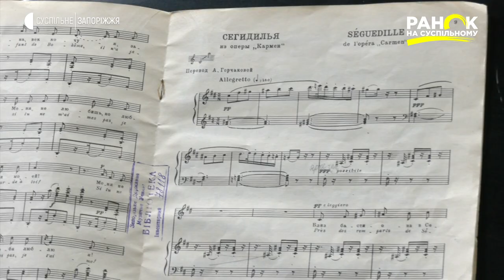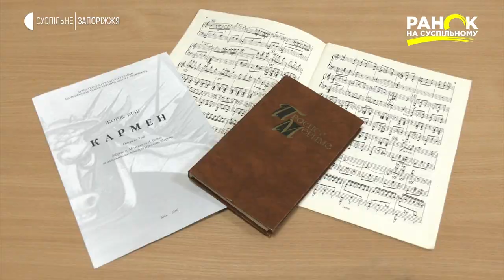Жорж Бізе "Кармен" | Ранок на Суспільному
Кармен - один із культових жіночих образів. Однойменну оперу колись написав композитор Жорж Бізе. Виявляється, арію головної героїні композитор ледь не вкрав у маловідомого колеги. Про історію написання легендарної "Кармен", дивіться у нашій музичній рубриці.